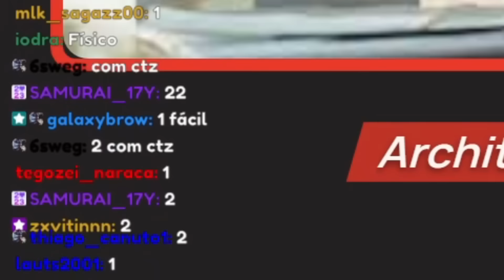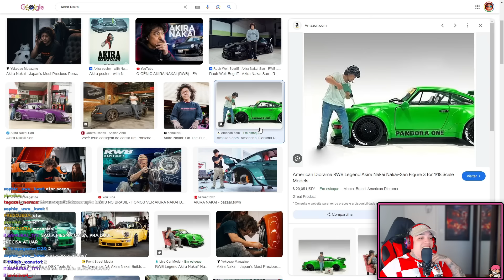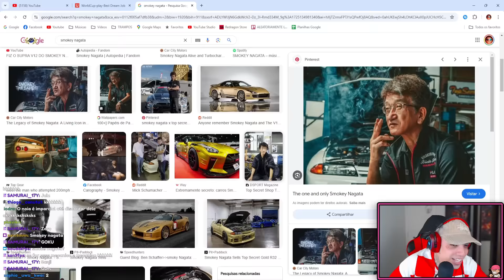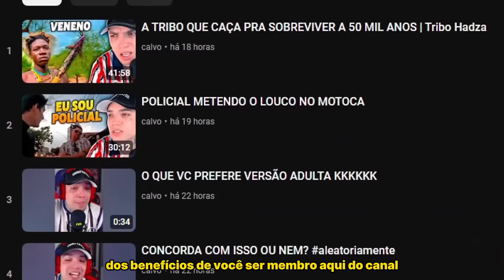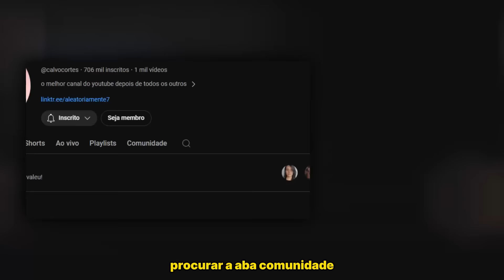Beiçola do Onlyf4ns ou Elon Musk? QUAL A MELHOR PROFISSÃO DO MUNDO?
⚡️𝐒𝐞𝐣𝐚 𝐦𝐞𝐦𝐛𝐫𝐨 𝐝𝐨 𝐜𝐚𝐧𝐚𝐥:
𝐛𝐞𝐧𝐞𝐟𝐢́𝐜𝐢𝐨𝐬:
▸vídeos antecipados

Amo vocês ❤